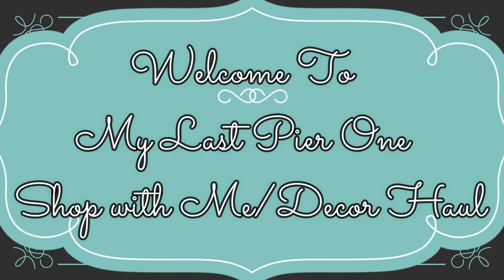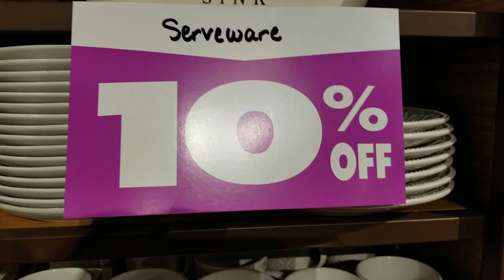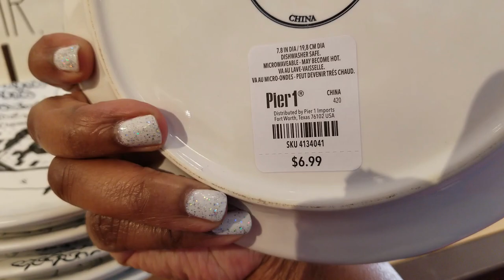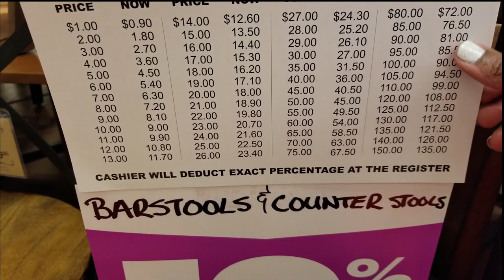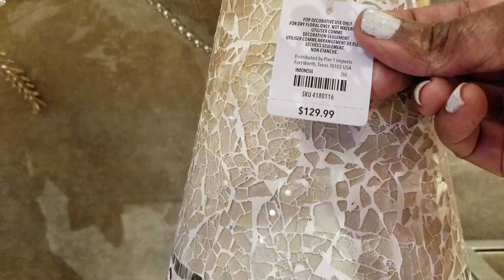PIER 1 IMPORTS * SHOP WITH ME & HAUL (GOING OUT OF BUSINESS SALE)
Hey Guys,

Well I went to my favorite decor store EVER !! Pier 1 Imports and it was bitterweet...my last Pier 1 Shop with Me and Decor Haul. It will be missed, Enjoy !!

 LadyC xoxoxo

All opinions are always my own of these products/service and recommendations are honest and expressed with the good intent that you will find them of value. Purchasing through these links will not affect your check out process in any way.